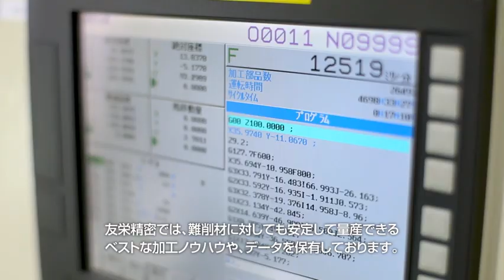難削材加工依頼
会社名 : 株式会社　友栄精密